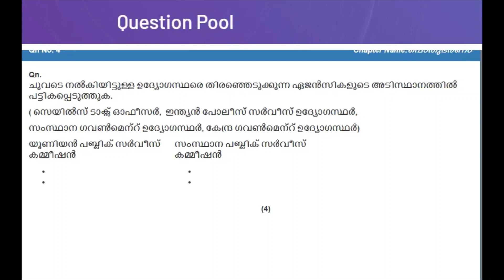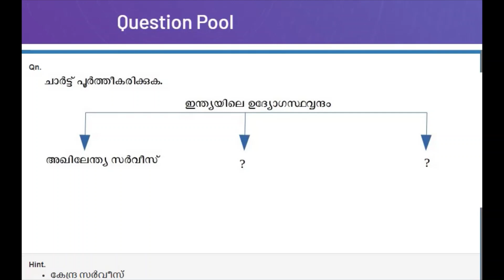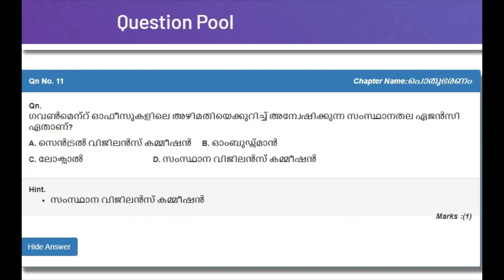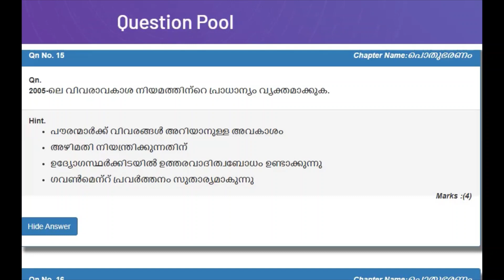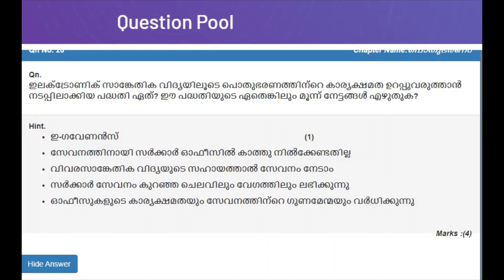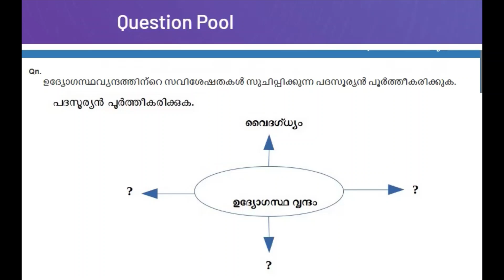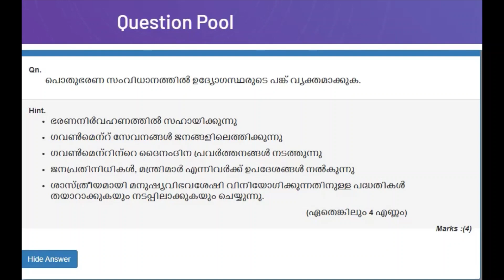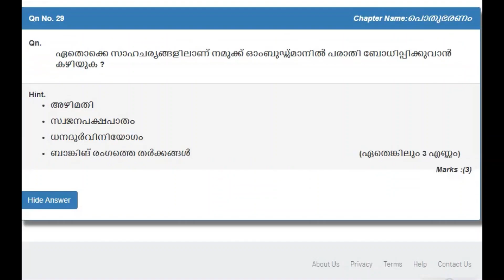Samagra Question Pool||SCERT Quick Revision||Ⅹth Social Science I||പൊതുഭരണം